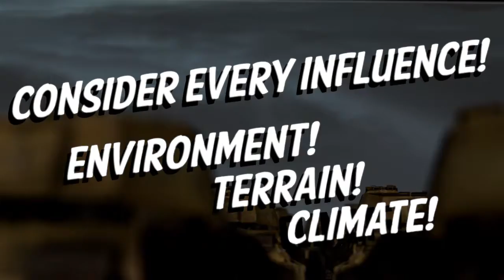Panzer Tactics HD - Intelligence Report 5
In World War II leaders like George Patton, Dwight D. Eisenhower or Erwin Rommel decided battles with their experience and courage alone. Officers in Panzer Tactics HD have the same abilities to give assigned units a decisive push.

With the fifth "Intelligence Report" proven hardcore strategists and rookies of Panzer Tactics HD today will get useful insights and information about the officers and their influence on friendly and enemy units on the battlefield. The following "Intelligence Report" will provide more useful information about maneuvers and tactics.